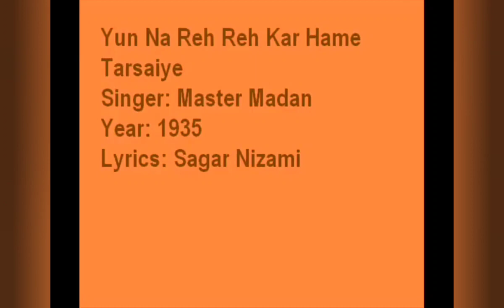Who is the real Jagan ? Qala movie real story || Tripti D, Babil K